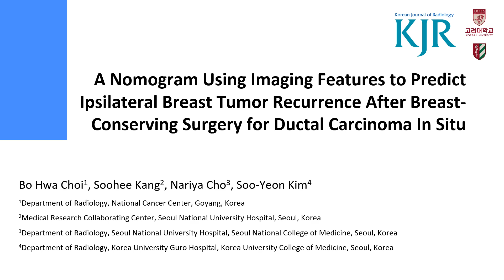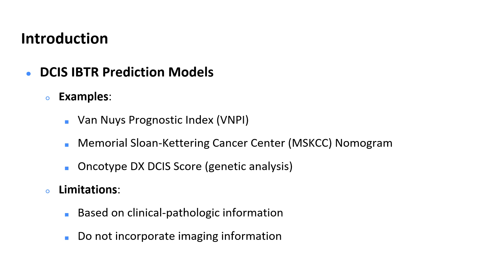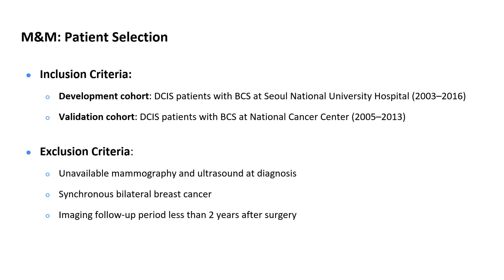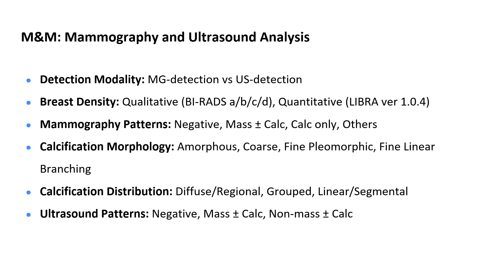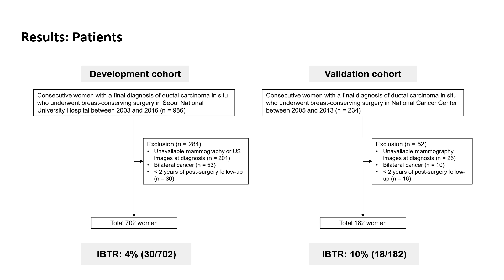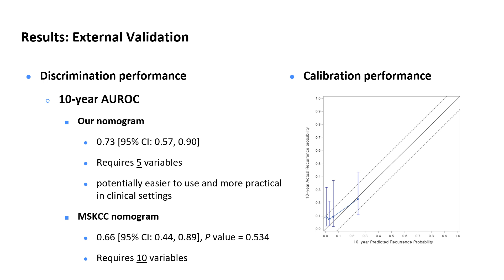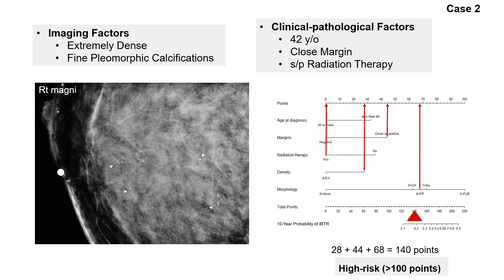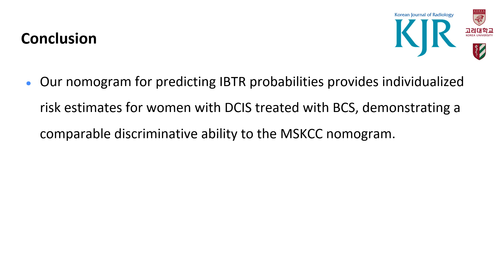[Listen to Authors] Nomogram to Predict Recurrence of Ductal Carcinoma In Situ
Korean J Radiol. 2024 Oct;25(10):876-886. English.

A Nomogram Using Imaging Features to Predict Ipsilateral Breast Tumor Recurrence After Breast-Conserving Surgery for Ductal Carcinoma In Situ

Bo Hwa Choi1, Soohee Kang2, Nariya Cho3,4,5, Soo-Yeon Kim6

1Department of Radiology, National Cancer Center, Goyang, Republic of Korea
2Medical Research Collaborating Center, Seoul National University Hospital, Seoul, Republic of Korea
3Department of Radiology, Seoul National University Hospital, Seoul, Republic of Korea
4Department of Radiology, Seoul National University College of Medicine, Seoul, Republic of Korea
5Institute of Radiation Medicine, Seoul National University Medical Research Center, Seoul, Republic of Korea
6Department of Radiology, Korea University Guro Hospital, Korea University College of Medicine, Seoul, Republic of Korea

Corresponding author: Soo-Yeon Kim, MD, PhD, Department of Radiology, Korea University Guro Hospital, Korea University College of

Received January 3, 2024;
Revised August 1, 2024; Accepted August 2, 2024